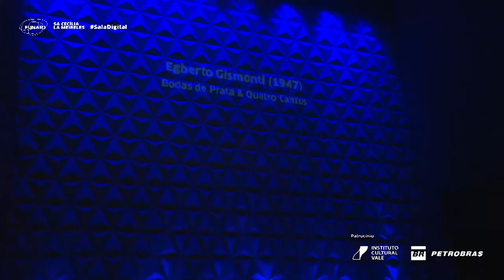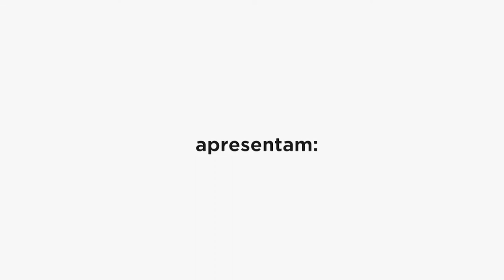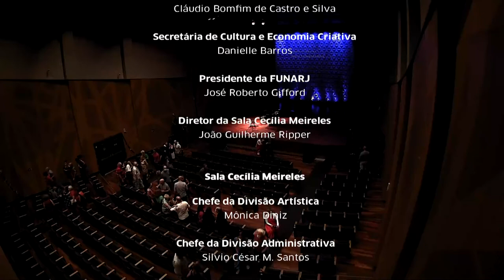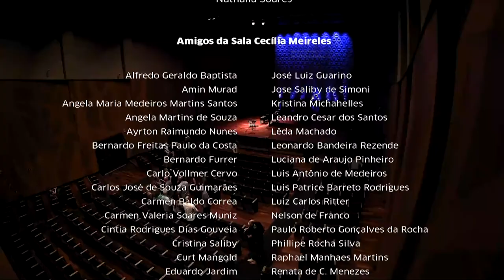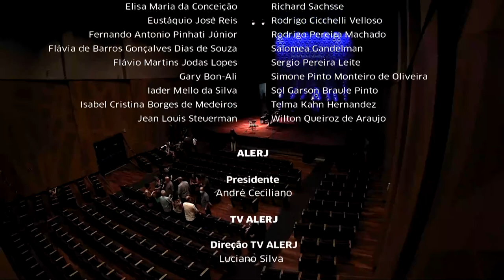Sala Cecília Meireles - Gustavo Tavares(violoncelo) e Maria teresa Madeira(piano) 18/03/2022